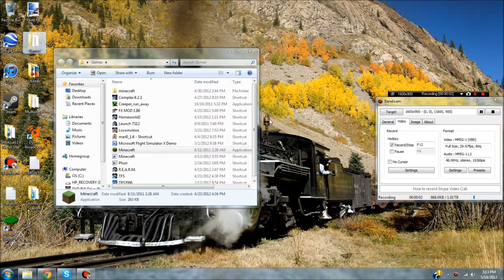Trainman Plays Chris Sawyer's Locomotion (Ep. 030: Boringness and Planning... ness)